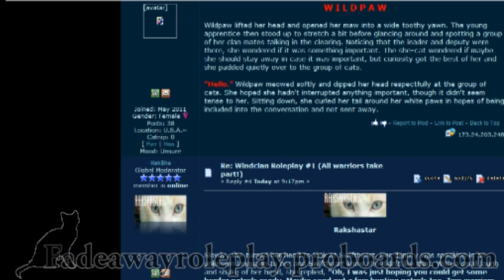Fade away Roleplay - Warrior cat Roleplay!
Okay guys, my friends have started a new Warriors roleplay site, and they need members C:

Feel free to download this video and post it on your channel. Just keep the following credits in the description:

Warriors - Erin Hunter
Video - Rak$ha